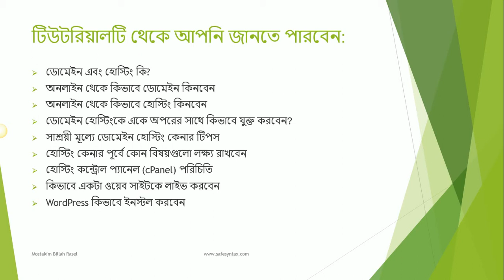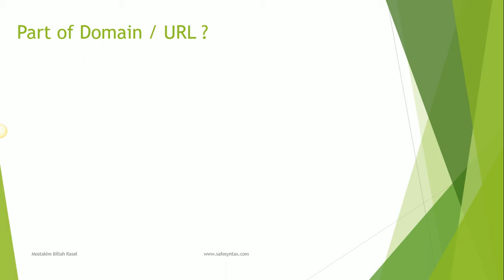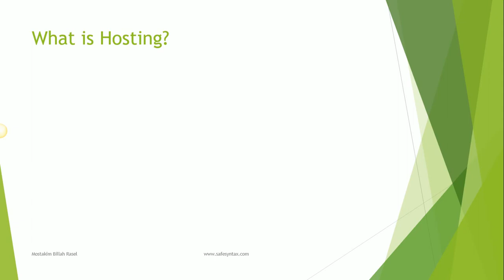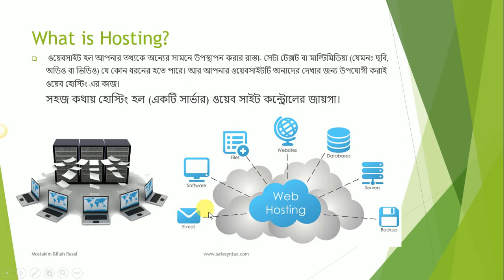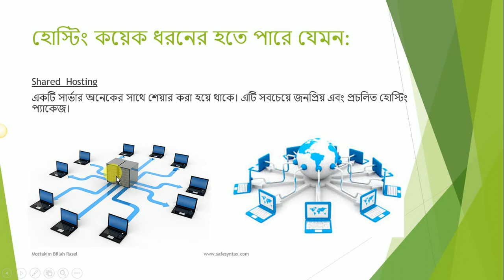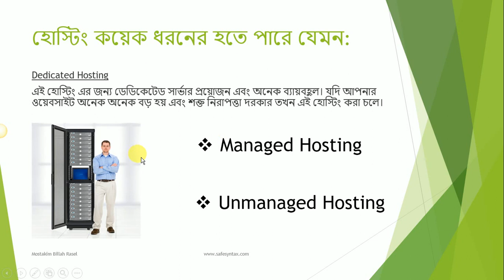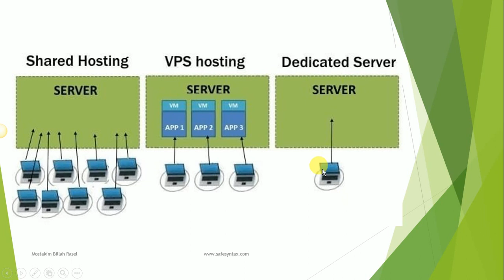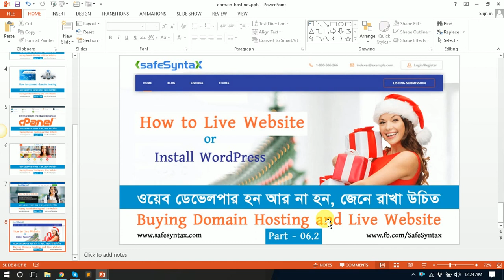What is Domain Hosting || Buying Domain Hosting and Live Website #1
Buying Domain Hosting and Live Website #1
হচ্ছে একটি ওয়েবসাইট এর ঠিকানা । যার মাধ্যমে, ব্যবহারকারী আপনার ওয়েবসাইটটি খুঁজে পাবে । যেমন:
-সহজ কথায় কোন ওয়েব সাইটের নাম কে ডোমেইন বলা হয়

ওয়েবসাইট হল আপনার তথ্যকে অন্যের সামনে উপস্থাপন করার রাস্তা- সেটা টেক্সট বা মাল্টিমিডিয়া (যেমনঃ ছবি, অডিও বা ভিডিও) যে কোন ধরনের হতে পারে। ওয়েবসাইটে সেগুলো সুন্দরভাবে ফুটিয়ে তোলা ওয়েব ডেভেলপারের কাজ। আর আপনার ওয়েবসাইটটি অন্যদের দেখার জন্য উপযোগী করাই ওয়েব হোস্টিং নামে পরিচিত।
-সহজ কথায় বললে আপনার সাইট রাখার এবং নিয়ন্ত্রণ করার জায়গা।

বিস্তারিত জানতে ভিডিওটি দেখতে পারেন।